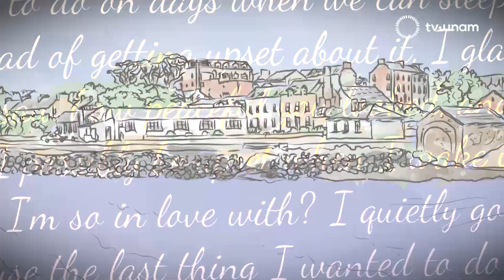Mujeres en la literatura. FIL de Minería 2019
20.1 en televisión abierta,
20 Izzi
20 Totalplay
120 SKY
120 Dish
120 Megacable
120 Axtel

tv.unam.mx